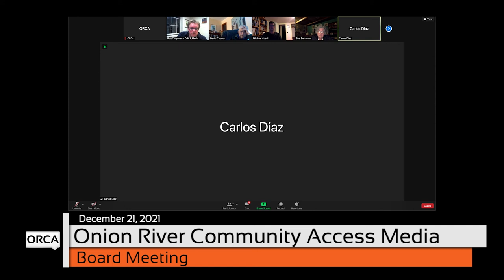ORCA Media - December 21, 2021 [OM]